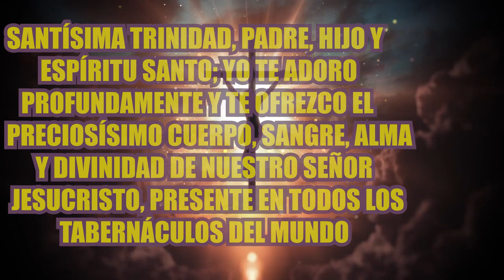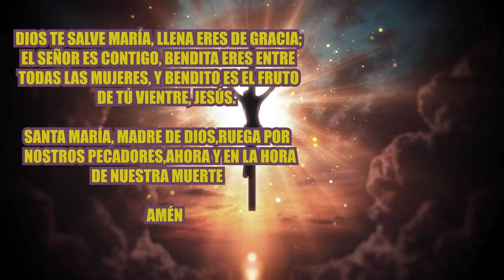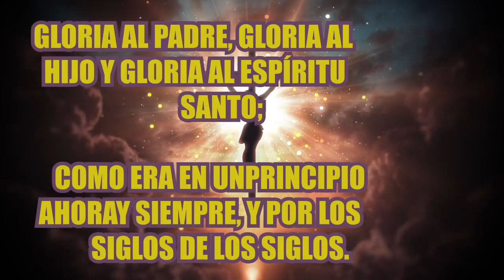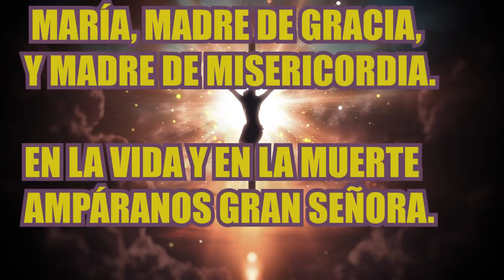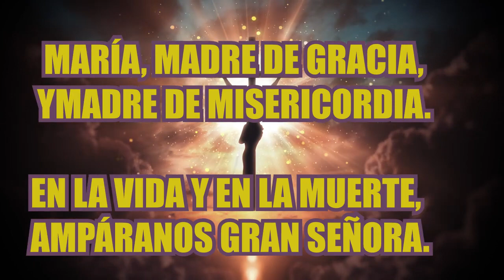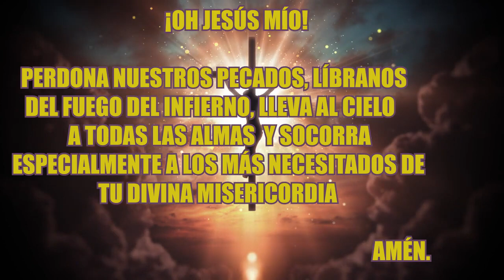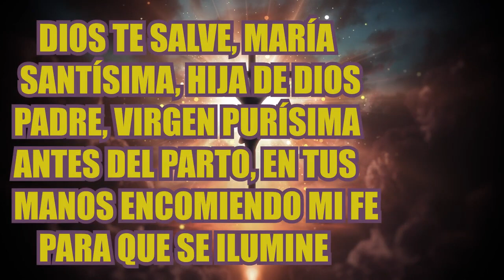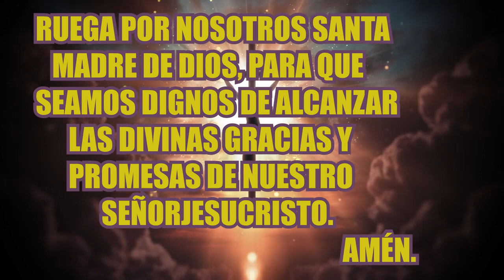SANTO ROSARIO DE HOY DOMINGO 03 DE DICIEMBRE